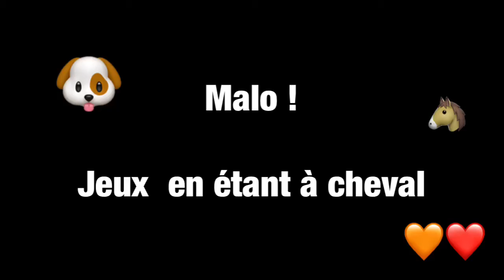Jeux avec Malo à cheval ! 🐴🐶